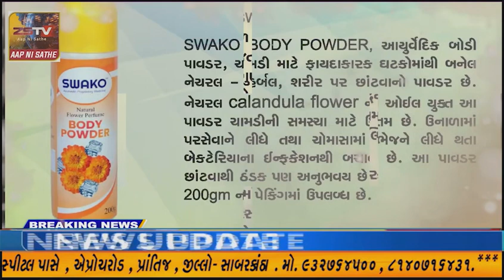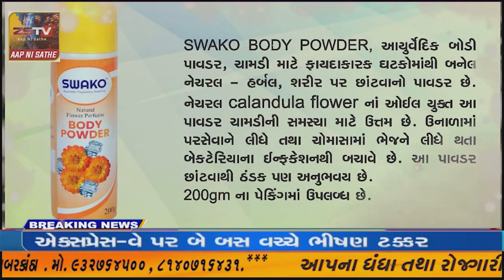વિશ્વ હિન્દૂ પરિષદ બજરંગ દલ દ્વારા જિલ્લા કબડ્ડી સ્પર્ધાનું ધ્રાંગધ્રા આર્યસમાજ ખાતે આયોજન